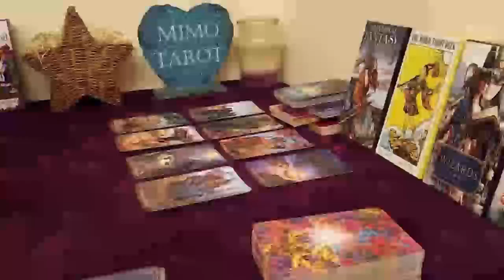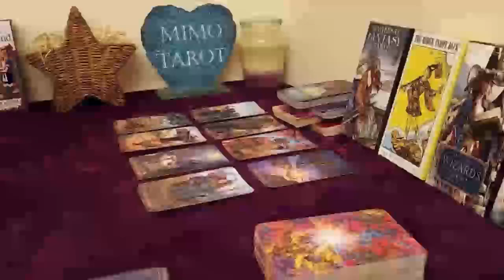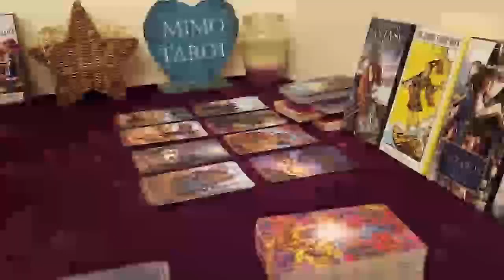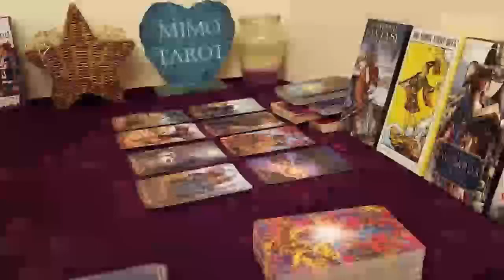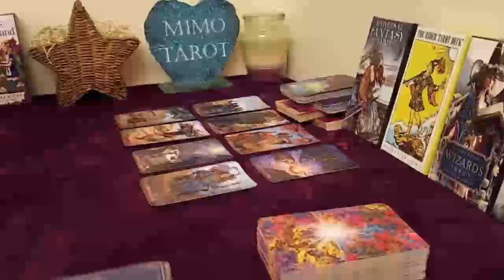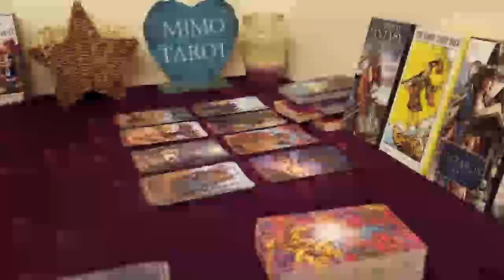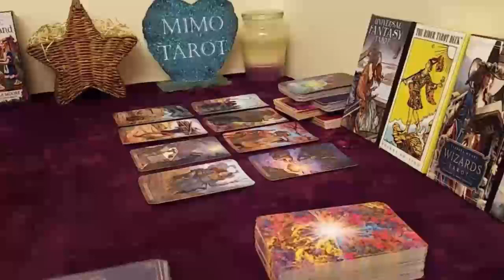Aries Tarot Love Reading You Want to Think Twice !